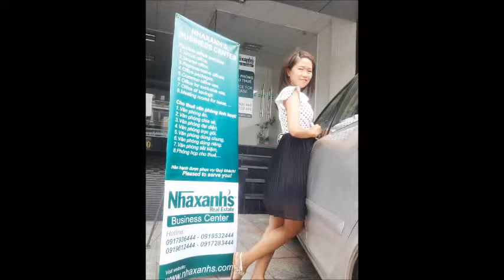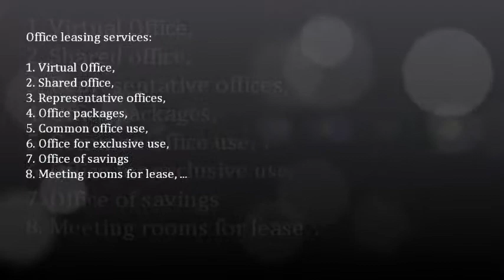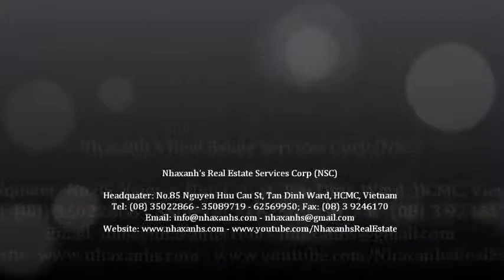Khuyến mãi cho thuê văn phòng; 0917936444 - 0919532444 -- 0917283444